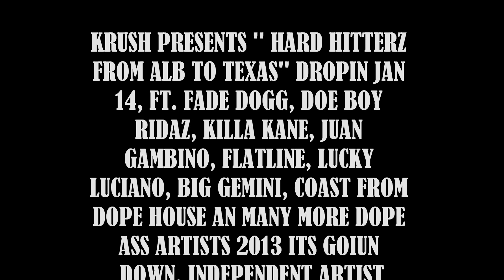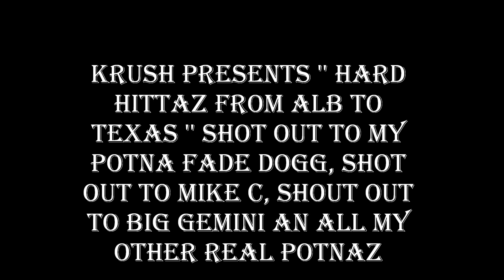KRUSH PRESENTS '' HARD HITTAZ FROM ALB TO TEXAS ''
KRUSH PRESENTS '' HARD HITTAZ FROM ALB TO TEXAS'' DROPPIN JAN 14 , FT. FADE DOGG, BIG GEMINI, COAST FROM DOPE HOUSE, JUAN GAMBINO, KILLA KANE DOE BOY RIDAZ, FLATLINE, LOBO ROMERO AN MANY MORE FOLLOW ME